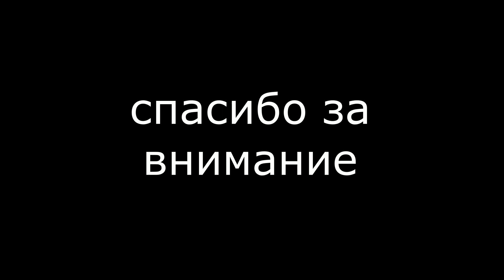Natasha Shat - Ты мне нужен